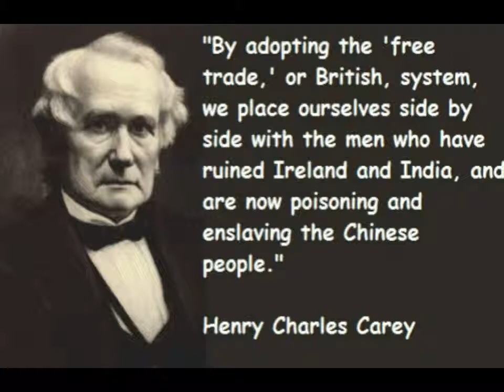Henry Charles Carey knew how to make the U.S. Prosper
Quotes by Henry Charles Carey